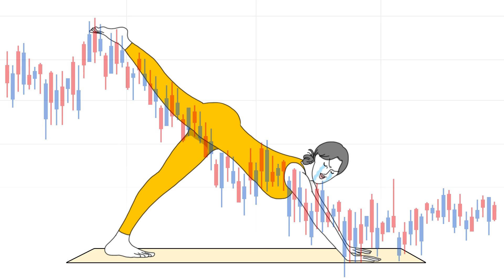[깨비증권] 투자를 뚝딱! 깨비증권 티저A (6's)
무릎에서 사서
어깨에서 팔라고?

자세 바꿔 뚝딱!

깨비증권 탄생!